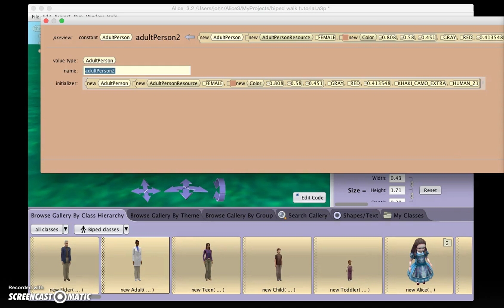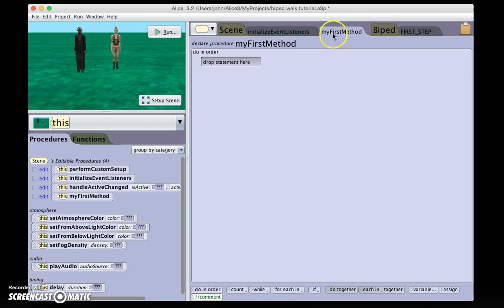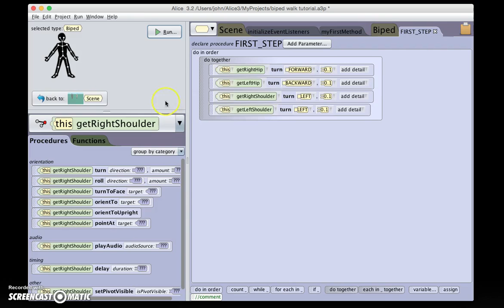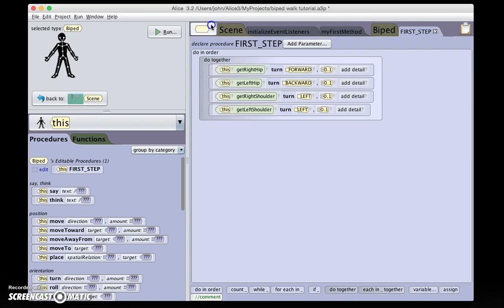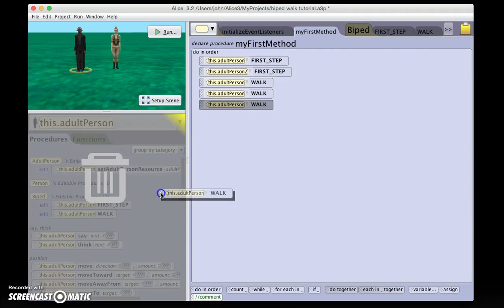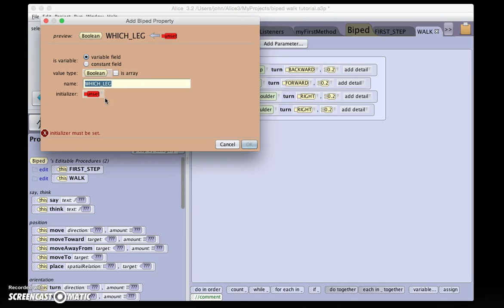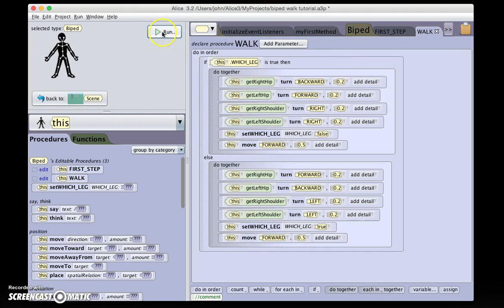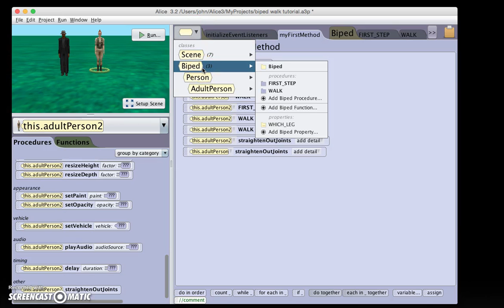Biped Walk - Alice3 Tutorial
Simple bipedal walking in Alice3